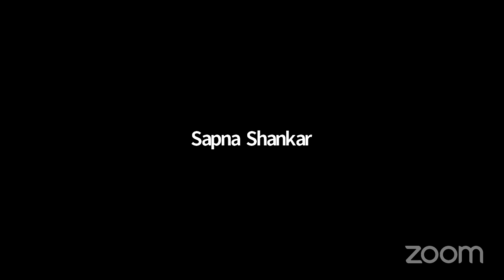Special Show Ms. Rekha Rao With RJ Venkat | Special Interview | Mana Voice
Special, Show, With, RJVenkat, Special, Interview, Mana, Voice,

Mana Voice is a Telugu language & entertainment portal with a plethora of features like News, Cinema/Movies, Celeb photos, Videos, Full length movies, Web Radio, Kids Zone, e-Library, Bhakti/Devotional, Vinodam/Comedy, Shopping, NRI Corner, Charity with Corporate office in India while the support, maintenance & development is operated from Hyderabad,Mana Voice represents- a lifestyle, youthfulness, responsibility, and change - through fun, all the way. Mana Voice entertainment educates you, makes you think and inspires you to act. Just like our programing philosophy think, feel, act. Mana Voice is considered a bridge connecting widely scattered Telugu NRI community throughout the World to their motherland.

Thank you for contacting Mana Voice! Please let us know how we can help you.
Mana Voice Team